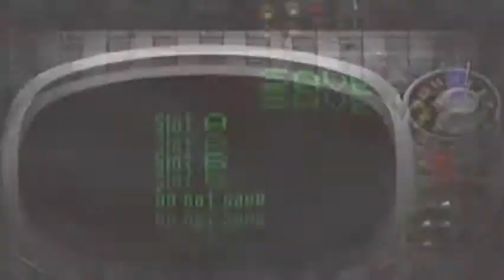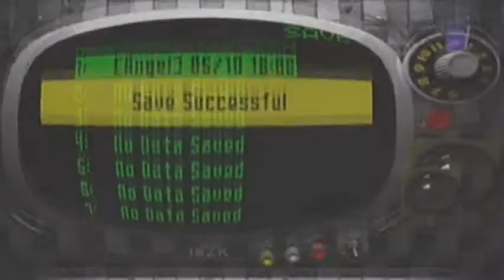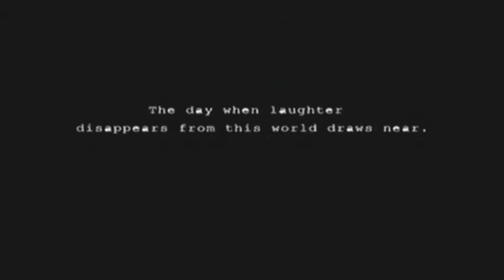Let's Play Killer7! (5) - An Angel Ends Our 1st Assignment!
Hey there folks, here's the last of our 1st assignment! It includes the password "puzzle", the vinculum gate section, the speed smile mini-boss and the boss Kun Lan's Angel!
We also meet Harman Smith, the 8th member of the Smith Syndicate! I know what you're thinking: "this is Killer7 not Killer8!", but he's shown to be the main body for all the personalities. He's not used throughout the game really, but he's there more for story purposes.
The end cinematic shows that Harman and Kun Lan have been at each others' throats for yeeeeears, by the way. Isn't it strange how Kun Lan can fly and catch bullets with sparkling hands? It certainly is ;)